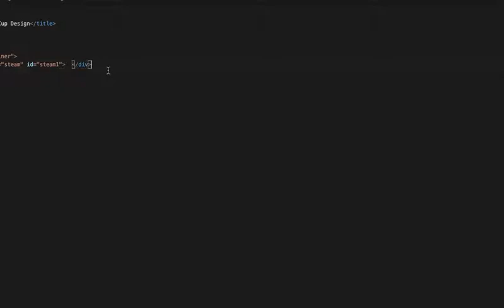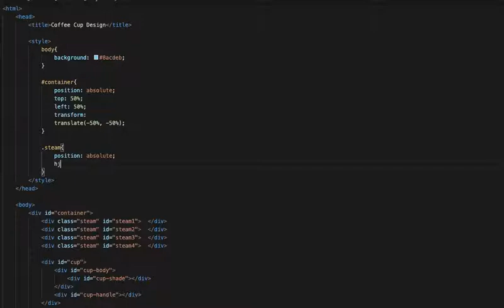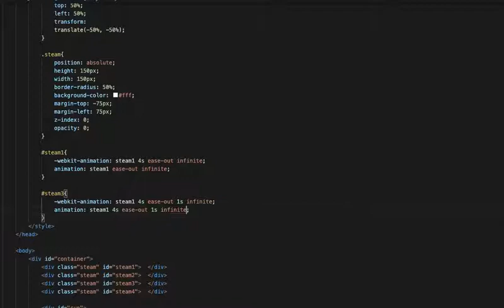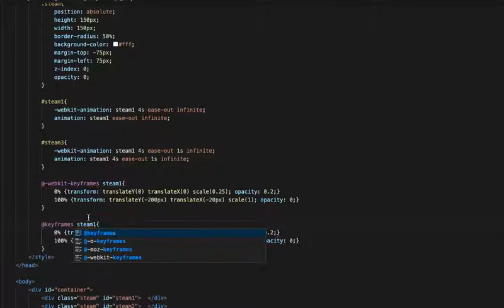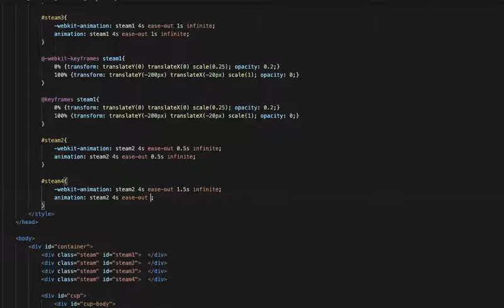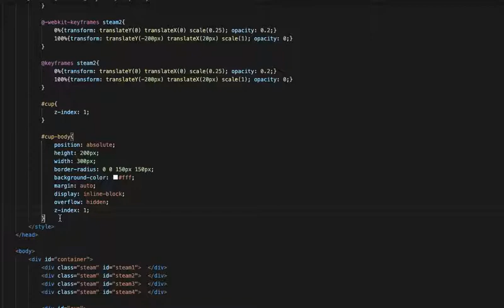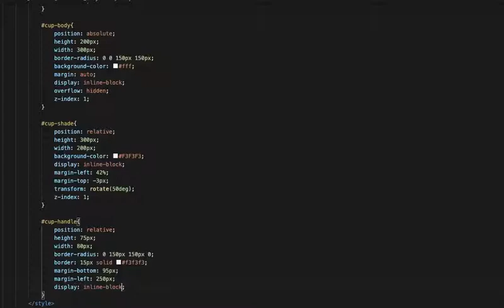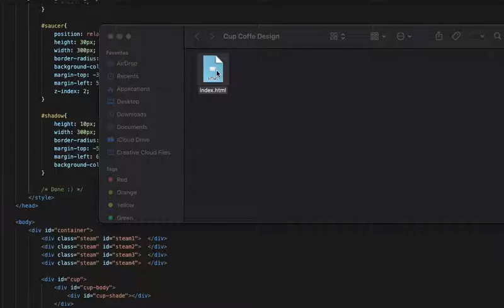Awesome Coffee Animation Effect Using HTML CSS